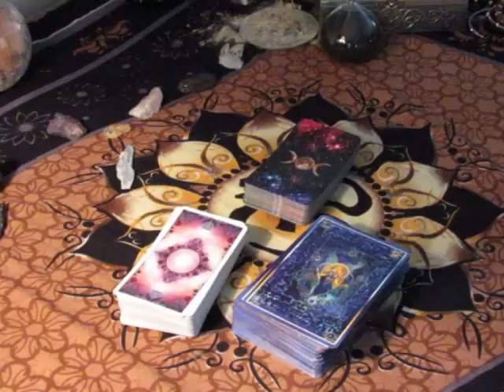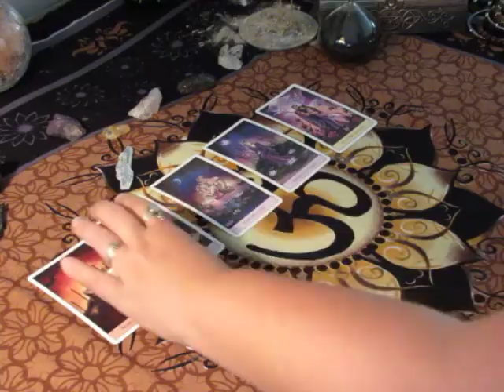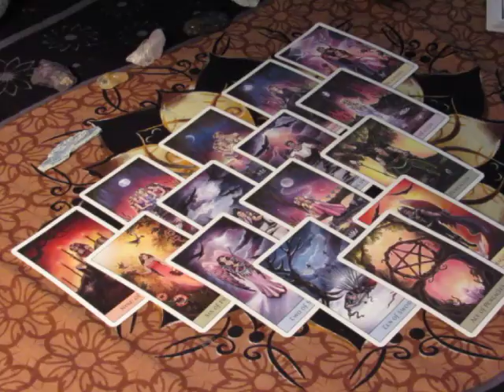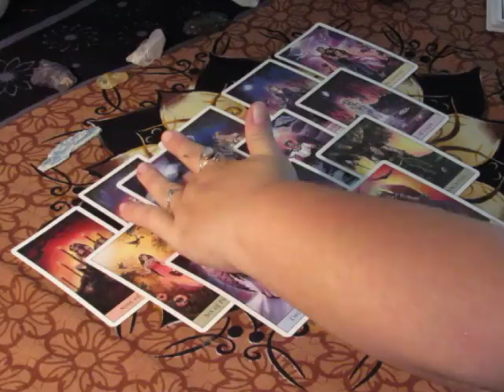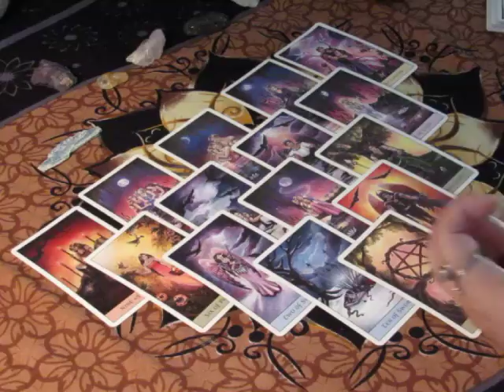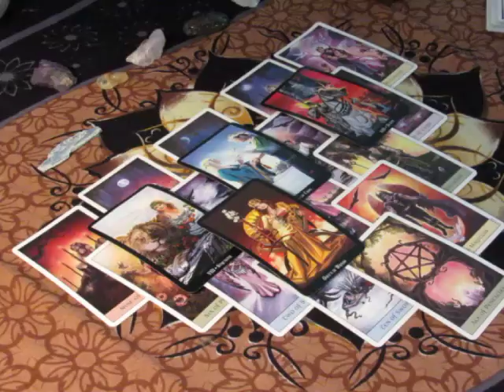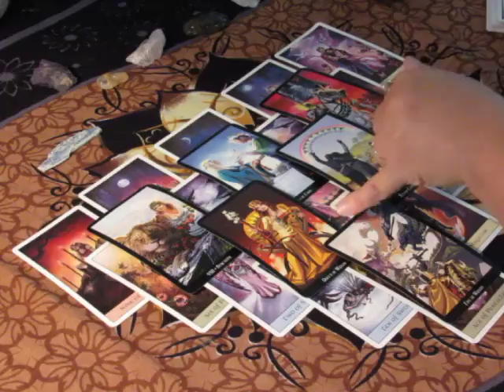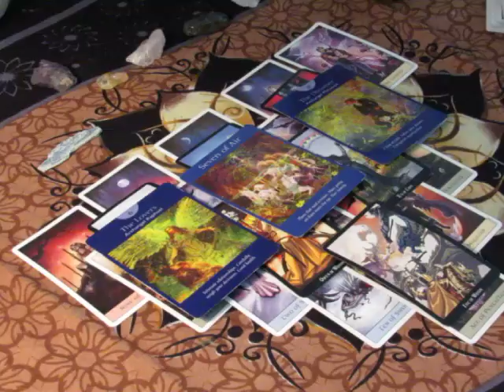~Leo~Expect the Un-Expected~October 9th to 15th Weekly Love Tarot Reading